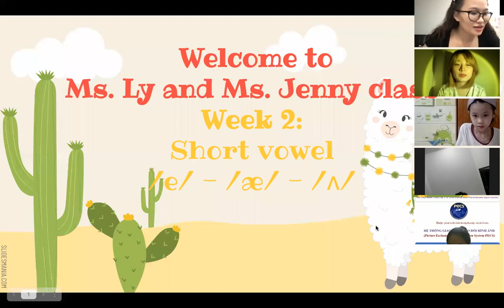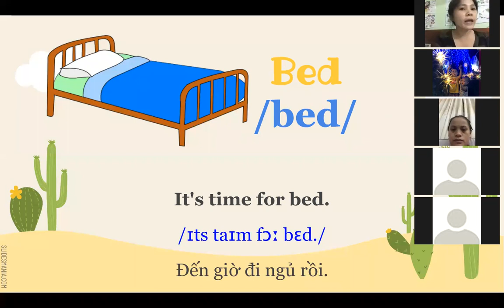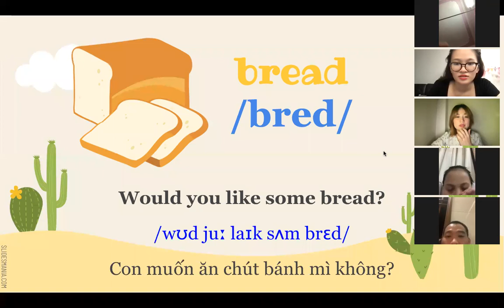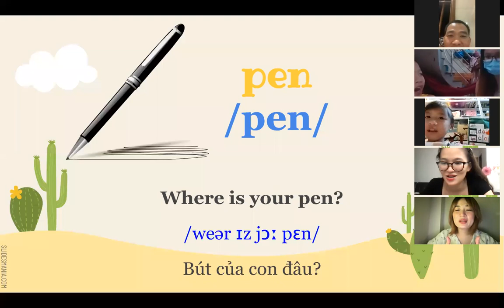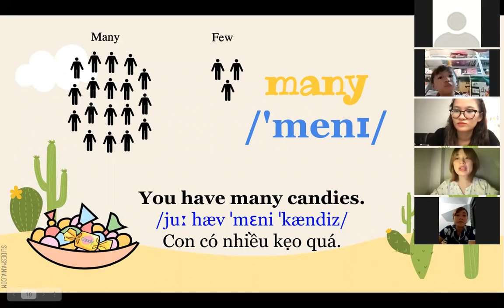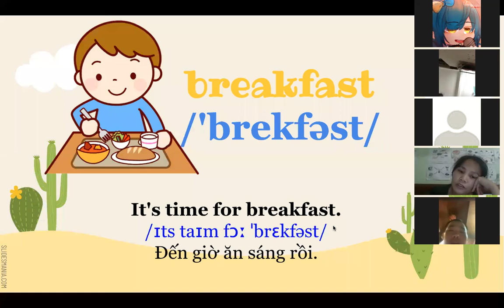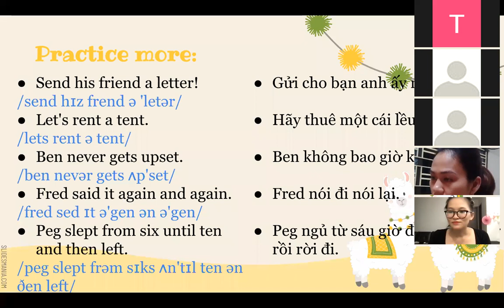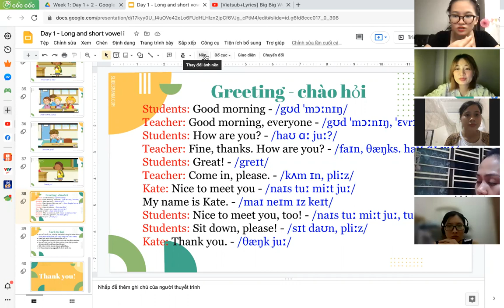[IPA for starters] Zoom 04. short vowel /e/ - Ms. Jenny & Ms. Ly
1. Introduction:
Cách phát âm:
/e/ là một nguyên âm ngắn và khá thoải mái. Miệng mở to ra và phát âm âm /e/ giống như tiếng Việt nhé!

/e/ is a short and relaxed sound.
Open your mouth wide.
It's pronounced /e/.../e/.